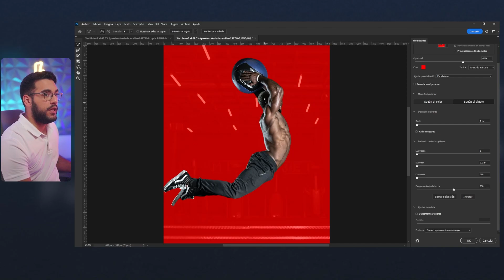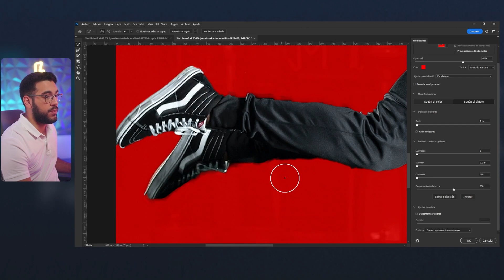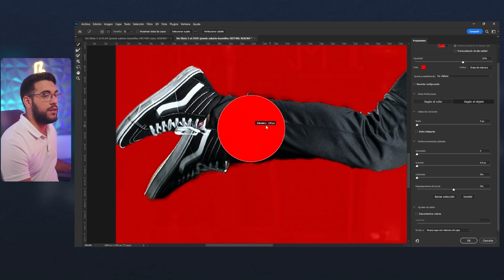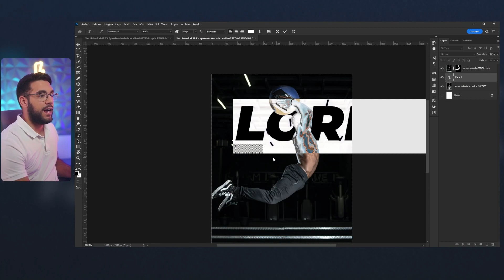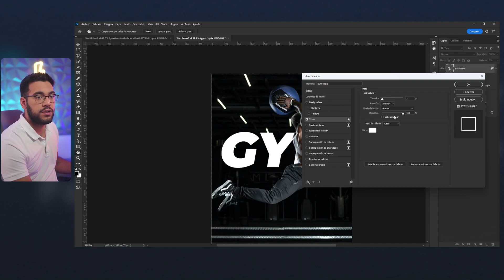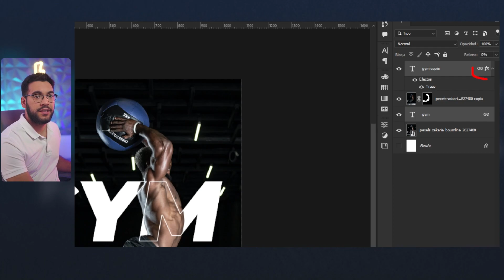Como hacer Textos transparentes en Photoshop en 4 minutos ⏱️